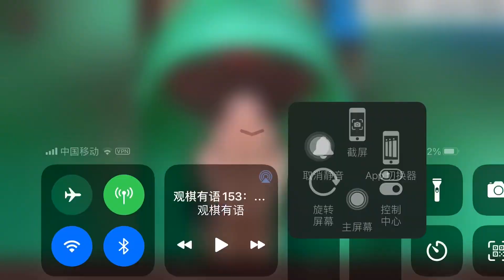佳片欣赏！刚下海的么？